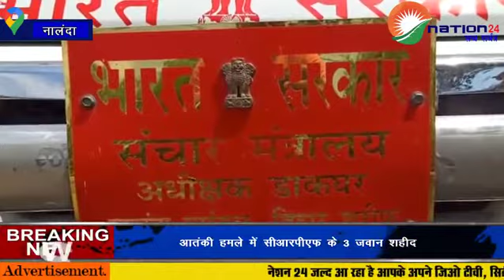लॉकडाउन मे डाक विभाग द्वारा सब्जियुक्त खिचड़ी का किया गया बितरण